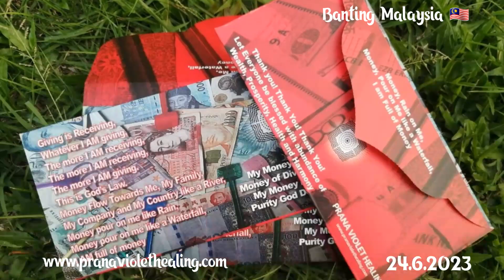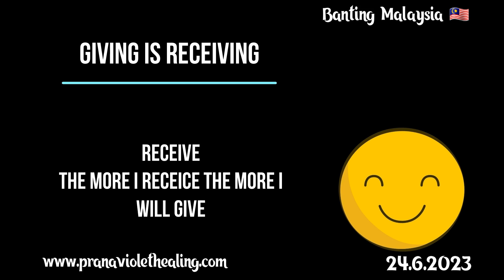She had 15th level of BM 22 years ago. The soul didn't go and the black magic was still active.